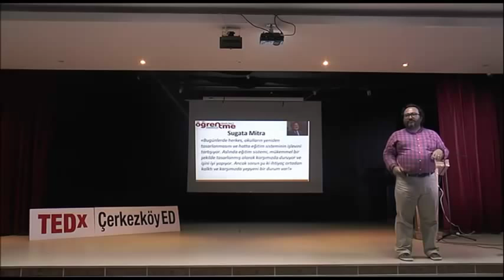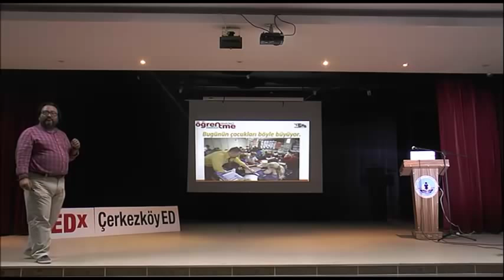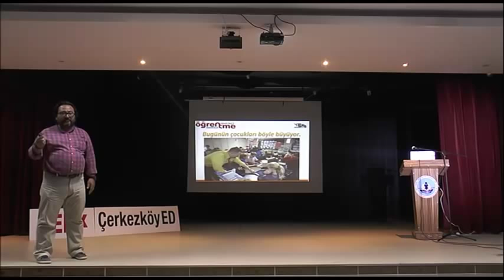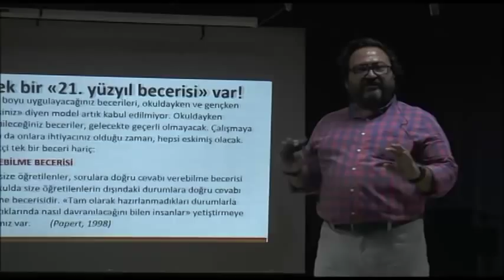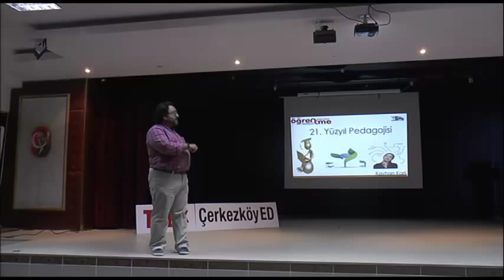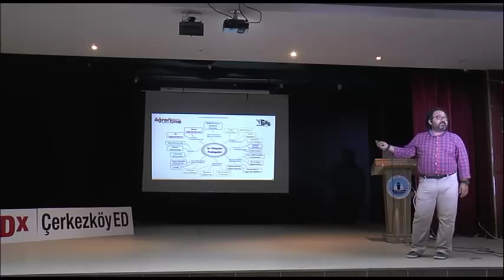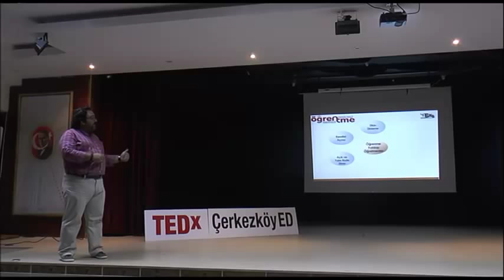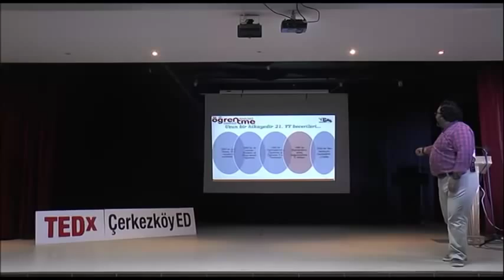Öğrenme Yoldaşı Öğretmenler | Kayhan Karlı | TEDxÇerkezköyED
Çerkezköy İlçe Milli Eğitim Müdürlüğü tarafından düzenlenen TEDxÇerkezköyED Geleceğin Tasarımcısı Öğretmenler temalı konferanstaki konuşması.